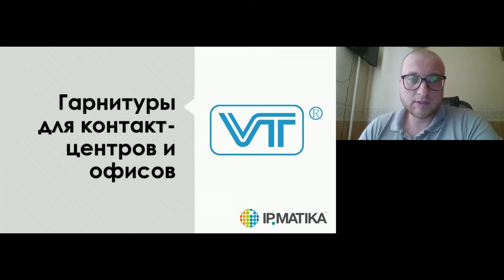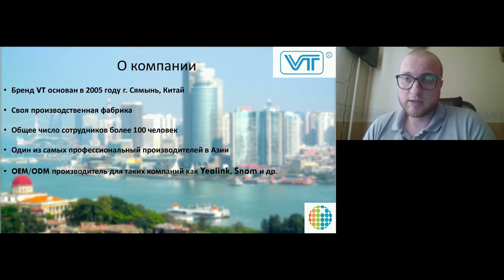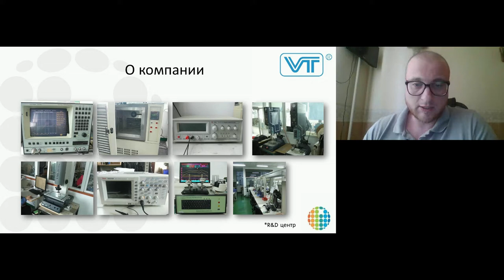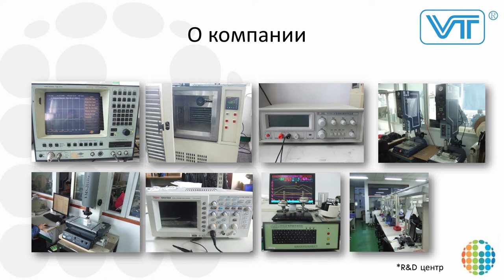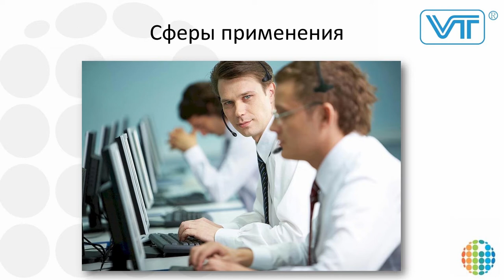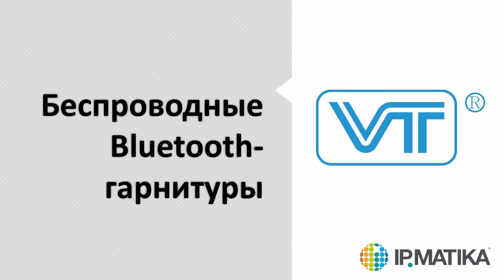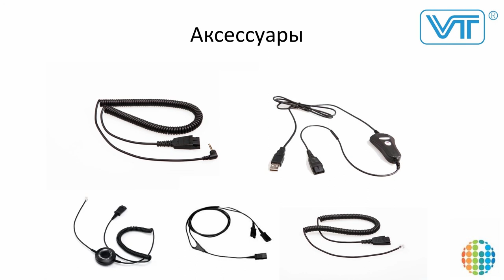Вебинар "Гарнитуры VT — один из важнейших инструментов для удаленной работы"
13 мая 2020 года продакт-менеджер компании АйПиМатика Роман Кожевников провел вебинар "Гарнитуры VT — один из важнейших инструментов для удаленной работы.

Спикер рассказал участникам о компании VT, возможностях применения гарнитур в рамках удаленной работы, а также рассмотрел модельный ряд устройств этого вендора.